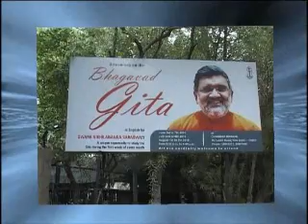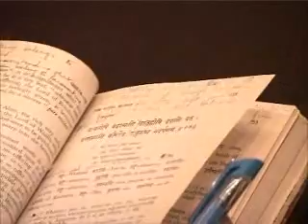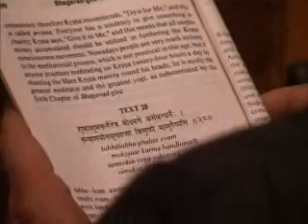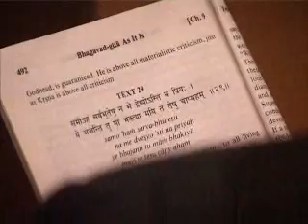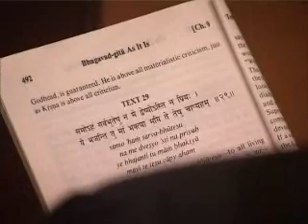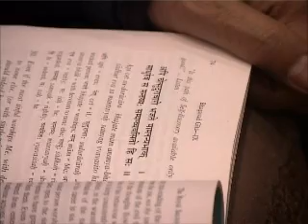Bhagavad Gita, Chapter 9, Verses 28-34, (283)